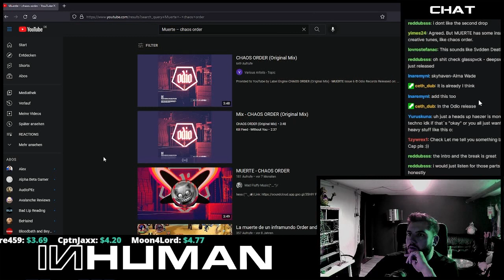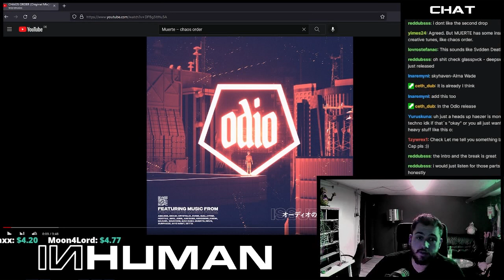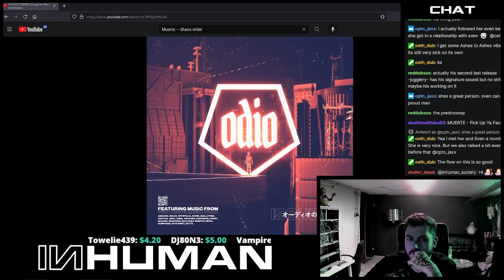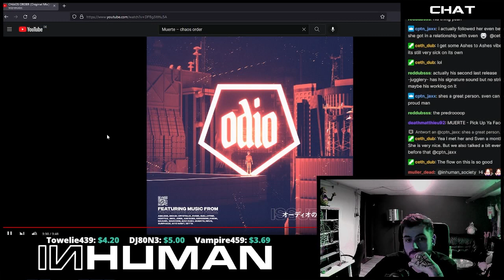INHUMAN REACTS TO: Muerte - Soul Dealer & Chaos Order